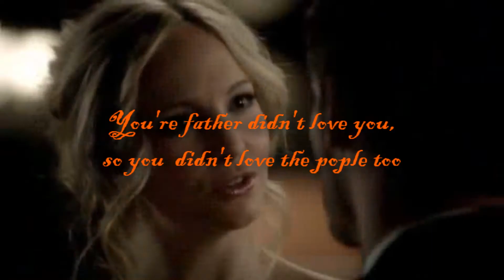Caroline & Klaus|Never Let Me Go ♥Love Video♥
Caroline & Klaus

Actors:Candice Agola  & Joseph Morgan
Song:Never Let Me Go (diffrent variant)
Serial:The Vampire Diaries

Pleace don't coppy